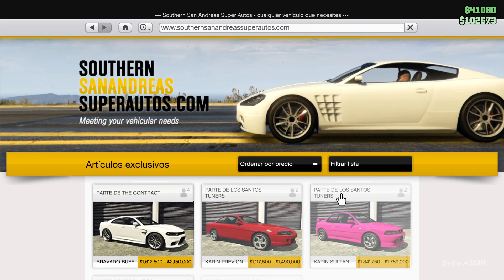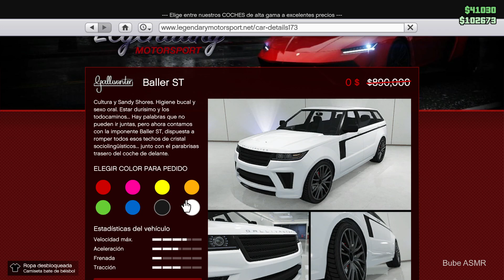GTA Online ASMR - Disfrutando de las festividades Express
EpicPartner si gustas apoyar al canal puedes hacerlo utilizando mi codigo de creador: BUBE

Gameplay de la ultima actualización de Grand Theft Auto Online susurrado al español estilo ASMR. Déjame en los comentarios lo que piensas del video :), espero te parezca relajante.

Micrófono utilizado: Blue Yeti.

Nota: La mayoría de los videojuegos los juego y grabo desde pc desde Steam o Gamepass, con la excepción de algunos títulos de Nintendo Switch.